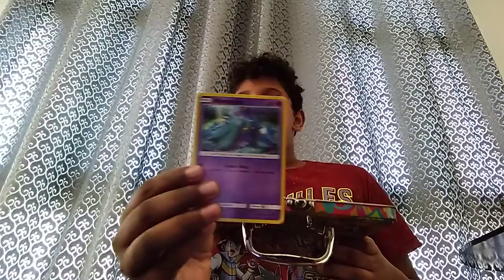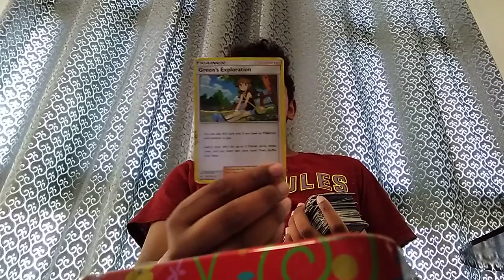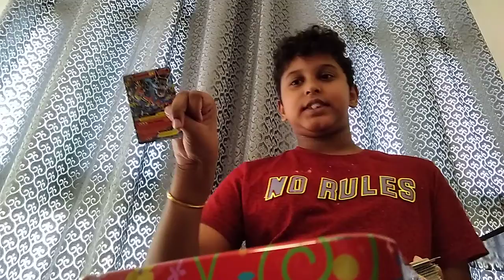unboxing Pokémon cards